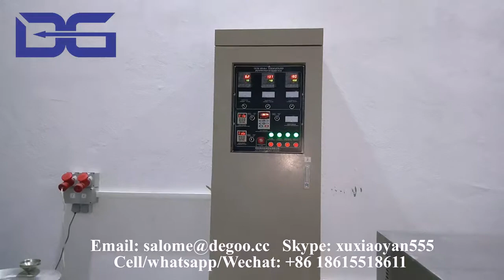Air Sweet Cheese Ball Corn Puffs Sticks Snack Food Making Extruder Machine Production Plant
if you are interested in our machines, please contact as below:
Skype: xuxiaoyan555